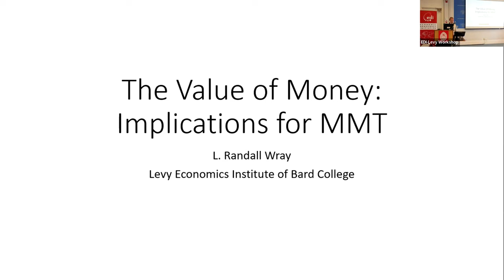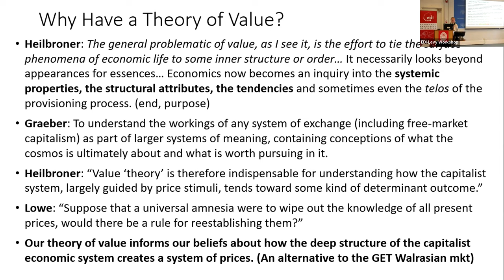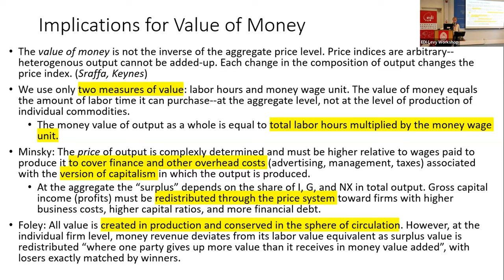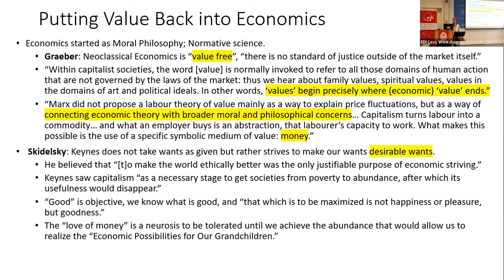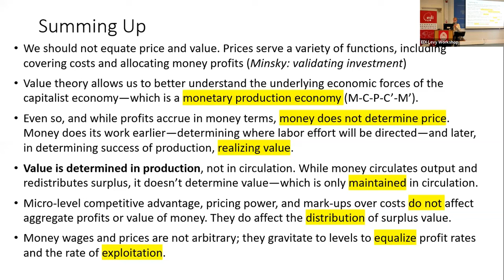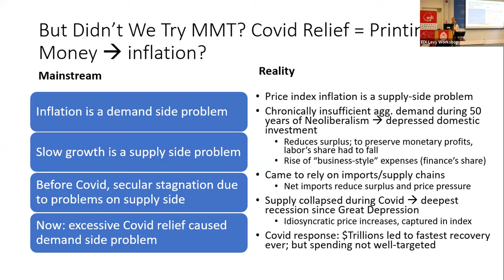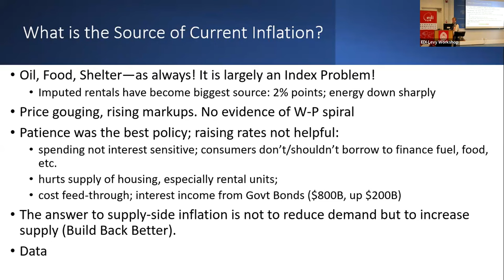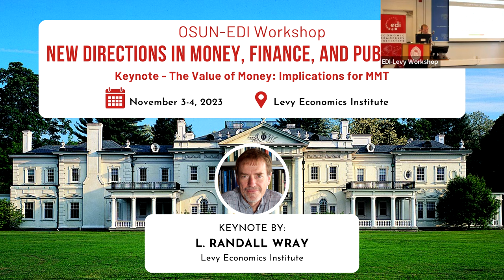Keynote | L. Randall Wray | The Value of Money: Implications for MMT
The OSUN Economic Democracy Initiative and Levy Economics Institute welcomed scholars for a two-day, in-person workshop in November 2023 on new research directions in the areas of money, finance, and public policy for intersecting crises, which explored synergies between different research traditions.

Keynote | The Value of Money: Implications for MMT

Introduction by Pavlina R. Tcherneva, Bard College, OSUN-EDI, Levy Economics Institute.

Speaker:
L. Randall Wray, Ph.D., is a Senior Scholar and Professor of Economics at the Levy Economics Institute of Bard College. He is one of the developers of Modern Money Theory, and his newest books on the topic are Making Money Work for Us (Polity, November 2022) and a companion illustrated guide to MMT, Money For Beginners (with Heske Van Doornen, Polity, May 2023).

For more information about this conference and its speakers, see the conference program